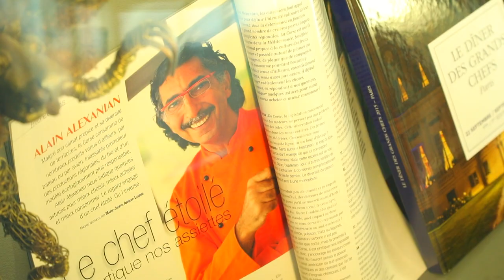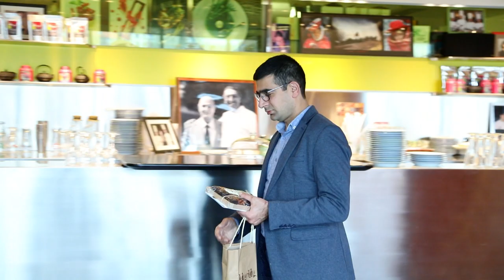«Հայերն ապրում են» Ալեն Ալեքսանյան 1 մաս 12 05 2019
«Հայերն ապրում են» ֆիլմաշարով շարունակում ենք ներկայացնել Լիոնում ապրող հայերի մասին հաղորդումները և այս անգամ կպատմենք այստեղ ապրող մյուս հայերի մասին: Բժիշկներ, երաժիշտներ, գիտնականներ և մինչև անգամ չեմպիոններ՝ Լիոնում հայերը բազմազան են: